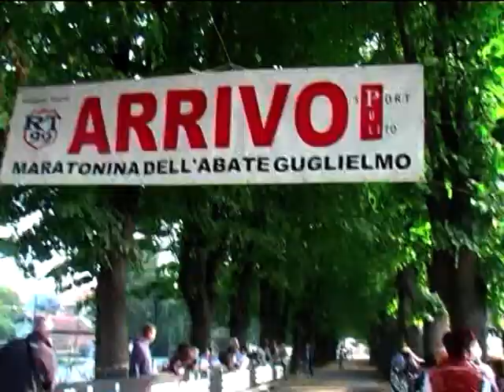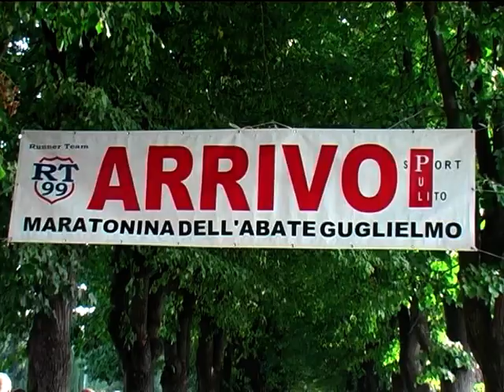Volpiano Maratonina dell'Abate Guglielmo e Ten Fox edizione 2012